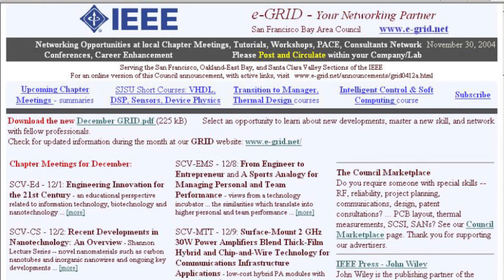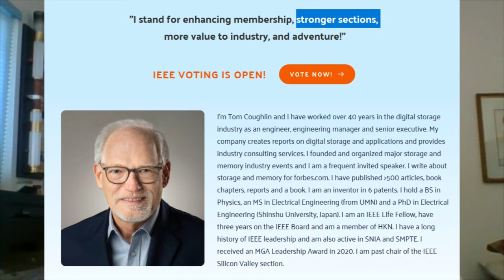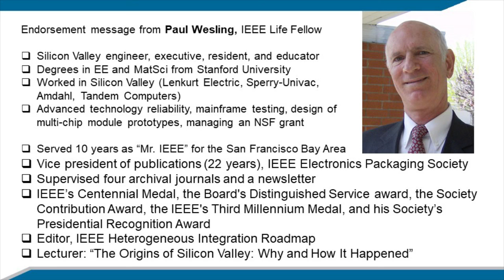Endorsement: Tom Coughlin for IEEE President-Elect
(2:42) The IEEE has an opportunity to elect a strong, experienced president who -- in addition to his service on the IEEE Board of Directors and as president of IEEE-USA -- also has extensive experience at the local Chapter and Section level.  Working engineers and academics in most IEEE Sections interact with IEEE through these local organizational units; these OUs need to be strengthened by being authorized to address new, cross-disciplinary technologies that are the life blood of engineering careers -- especially in Silicon Valley, where I live.  I encourage you to vote to Tom Coughlin as our next President-Elect.